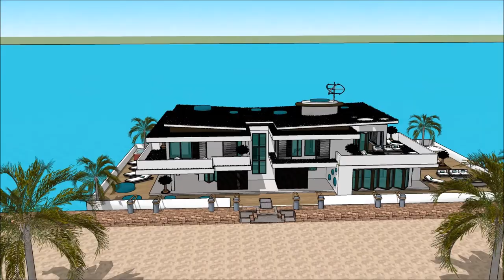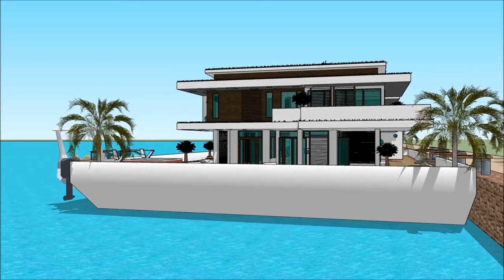007 Luxury mega mansion home floating house Los Angeles Mega Yacht in HOLLYWOOD California floating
The floating house villa houseboatzania launching an innovative high-end luxury yacht floating house villa mansion home design potentially as a display of exhibition of the 007 Luxury mega mansion home floating house Los Angeles Mega Yacht in HOLLYWOOD California floating .

The collection of the Floating house villa houseboatzania concept of 007 Luxury mega mansion home floating house Los Angeles Mega Yacht in HOLLYWOOD California floating  consists of high luxury and architectural art pieces in minimalism combined with living on the waterfront of the harbour.

The floating house villa mansion yacht design has the basis to sustain living with high standards and contemporary structural design - 007 Luxury mega mansion home floating house Los Angeles Mega Yacht in HOLLYWOOD California floating  with numerous of prospects for excessive living and celebrating the desire of life worldwide:  UK Thames London